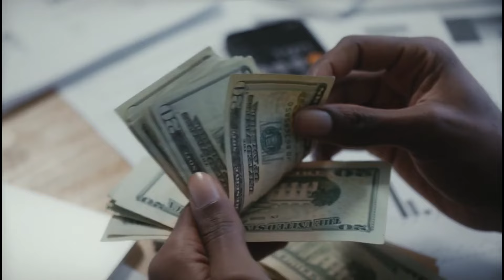देखिये समुद्री लुटेरे बड़े जहाज को कैसे लूटते हैं ! See how pirates loot a big ship!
Outdoor and Sports: